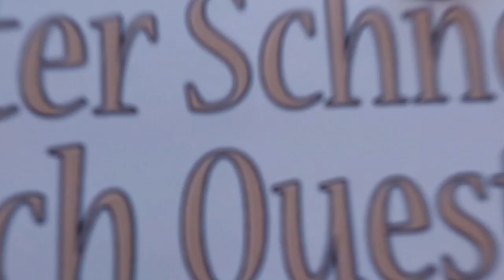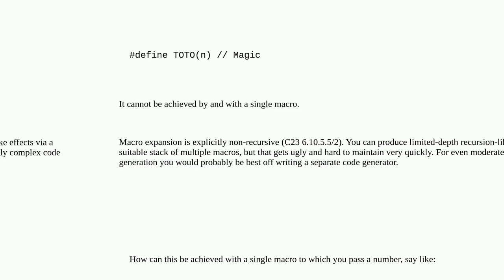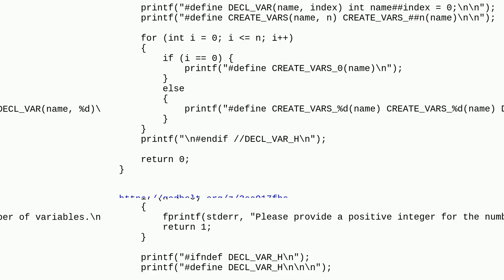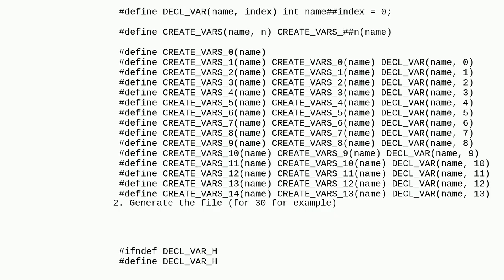Recursive C Macros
A special thanks goes out to the community

  macros c